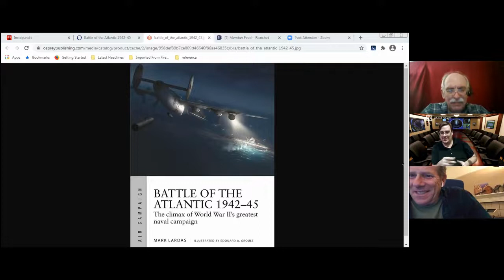LOC #39 WITH SEAWRITER PART DEUX!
This is a Video Show for Ricochet members, so go join Ricochet.com  Civil discussion on the right.